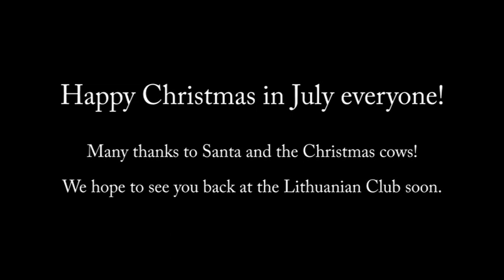Xmas In July 2014 - Lithuanian Club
Xmas in July 2014 at the Lithuanian Club in Sydney. Featuring Santa and the Christmas Cows!